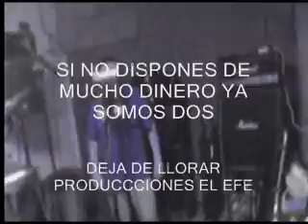el eFe-cto MUÑON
LAS PARANOYAS DEL EFE -TITULO DEJA DE LLORAR-VIDEO DE PRUEBA EFE DE LOS WHITOS DE SESTAO EFE EFE EFE EFE EFE